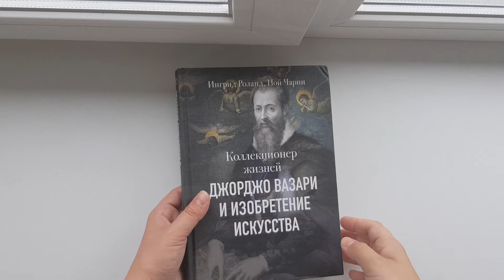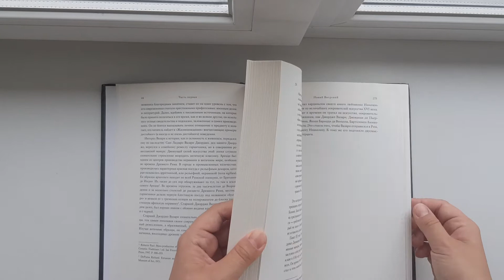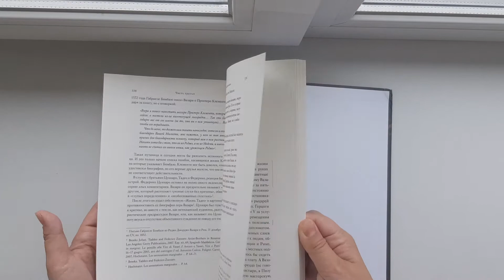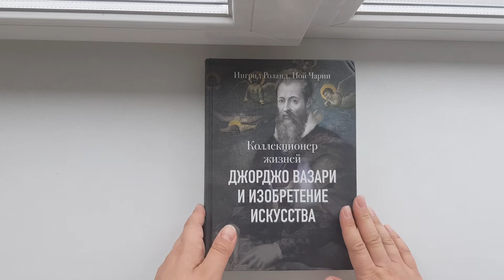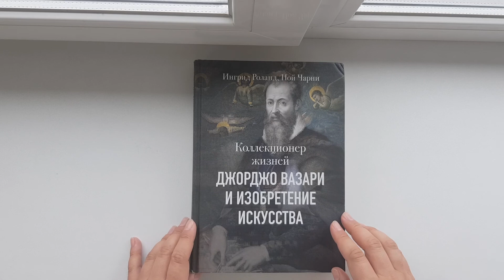Коллекционер жизней. Джорджо Вазари и изобретение искусства. Миф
Коллекционер жизней.
Джорджо Вазари и изобретение искусства.

Авторы:
Ингрид Роланд и Ной Чарни.
Издательство миф.